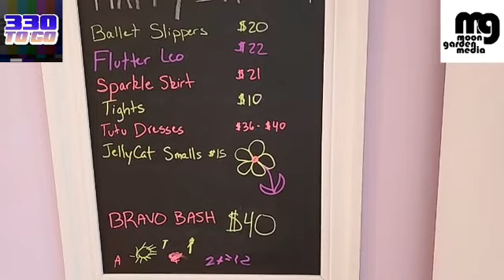Tutu School Akron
Let's meet the owners and take a tour of Tutu School Akron.